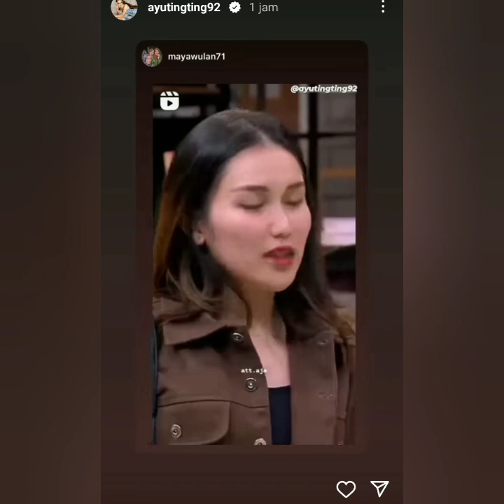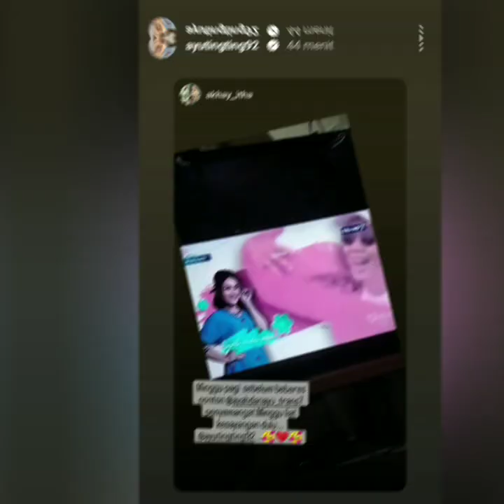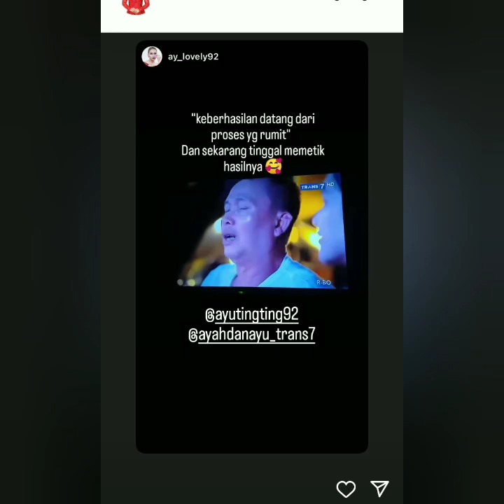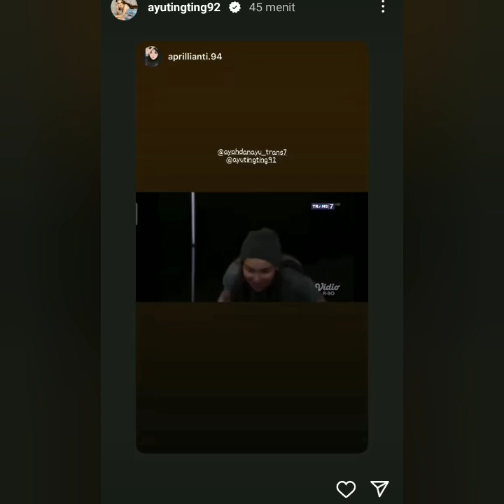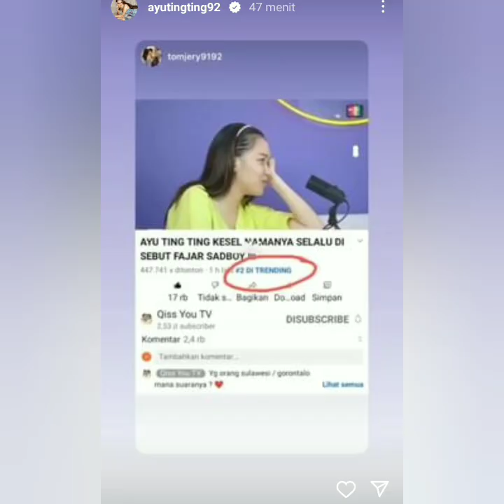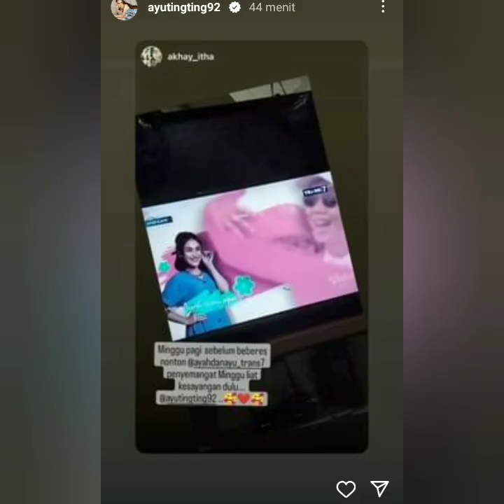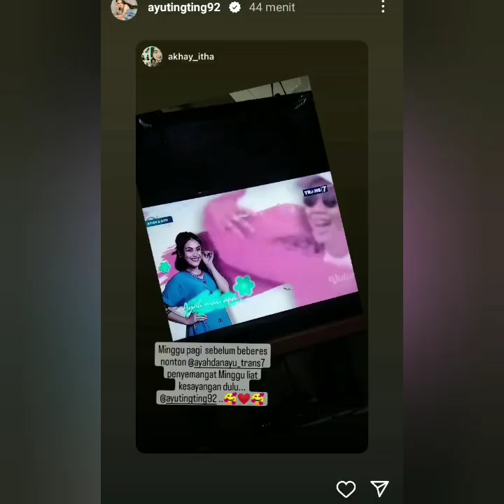KABAR TERBARU STORY AYU TING-TING HARI INI ADA YANG SPESIAL COBA SIMAK VIDIO INI